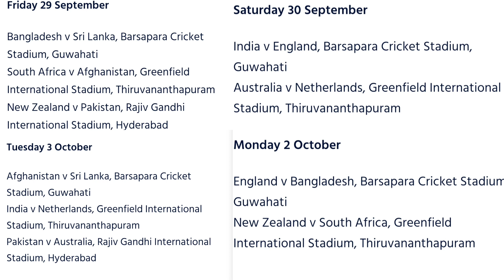World Cup 2023 Warm-Up Matches Live Telecast Channel List || ODI Wc 2023 Warm- Up Live kaise dekhe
ICC ODI World Cup 2023 Warm-up Live telecast channel list
ODI World Cup 2023 Warm-up match kaise dekhe Live
ICC Odi World Cup 2023 All Warm-up Match Timing
ODI World Cup 2023 kab shuru hoga
ICC ODI World Cup 2023 Warm-Up Match
ODI Wc Warm up match 2023
ODI WC 2023 Warm up game
ICC ODI World Cup 2023 Warm up live telecast channel india
ODI World Cup Warm-up full schedule
ODI World Cup 2023 Warm-up all Match Timings